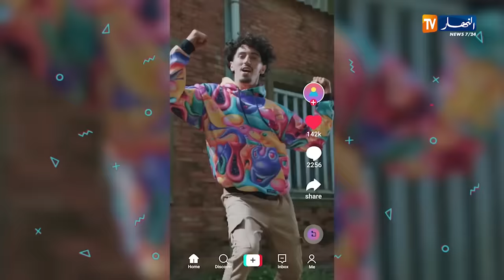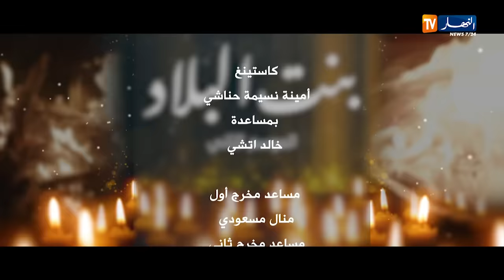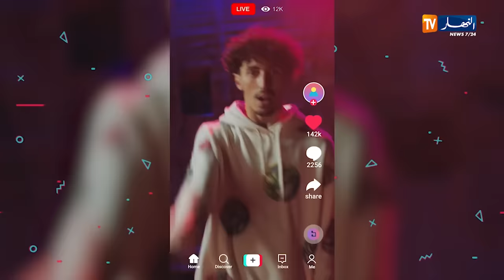بنت البلاد الموسم الثاني - الحلقة الأخيرة | Bent Bled Saison 2 - Episode 24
أقوى مسلسل في رمضان 2022.. بنت البلاد الموسم الثاني حصريا على قناة النهار TV
أحداث مشوقة ومثيرة في الموسم الثاني من مسلسل بنت البلاد.. تتواصل الأحداث في الثلث الغالي وعائلة الحاج التي
 جمعت بين الأصالة وكل العروق أحداث تحمل الكثير من المشاعر بين الحب والغيرة والخيانة والإنتقام وبين الظلم والثأر والأنانية والحلم والكثير من الأسرار المرتبطة بالماضي
من بطولة:
سهيلة فار، بريتال إشراق، نوي لبنة، بوسواليم نجيب، قواسمي أحلام، عطاءالله شيماء، الطاهري خالد، بركون ليليان، سامية مزيان، كنزه موسوس، الطيب بنعيجة، فائزة أمل القيصر، طيباوي رابح، نبيل شيالي، عبد الغاني بطاطا، علي باي أنيسة، بورزاق نسرين